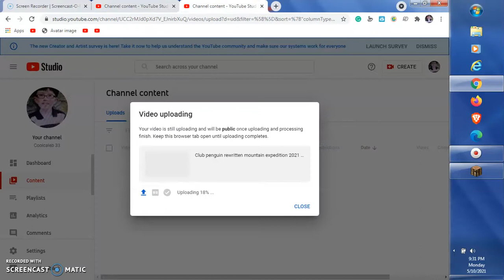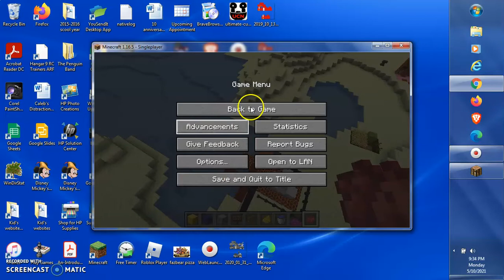SSl4 & Welcome Village Lab Of Doom 2021 Phase 2 May 10 2021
Lab Of Doom
Phase 2
Next SSl4 May 12!
Next :WV May 12!